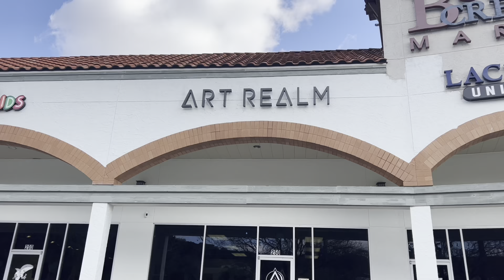Where's Waldo?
A compilation video of some tattoo sessions completing an armpit tattoo on my client Josh at my studio Art Realm Tattoo in Austin, Texas.

Video footage, editing, and production by Kyle Kemper
@concretekempfolk on Instagram

For info on tattoo booking or purchasing original paintings:
@burningxhope on Instagram

My client Josh's mental health awareness non-profit:
@tattoossavedmylife on Instagram